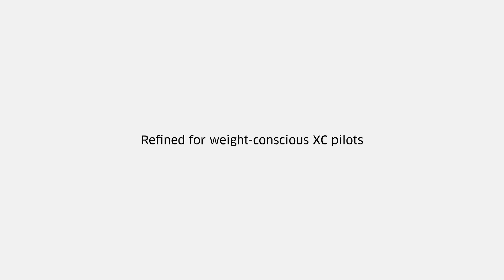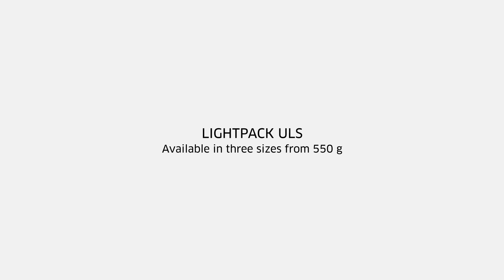WEIGHTLESS – Less is More Fun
The ADVANCE WEIGHTLESS has been developed for X-Alps athletes and specially upgraded for weight-conscious cross country pilots. The WEIGHTLESS is therefore the perfect harness component for ambitious Hike to XC and VolBiv projects, as well as serious competition. Its special qualities include minimal weight, comprehensive usefulness and great comfort. The aerodynamically excellent XC harness also impresses by its lean and dynamic look.